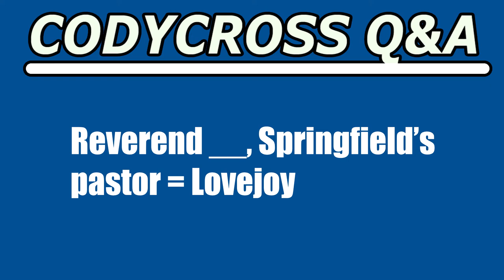Reverend, Springfield’s pastor (CodyCross Crossword Answer)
Reverend, Springfield’s pastor answer